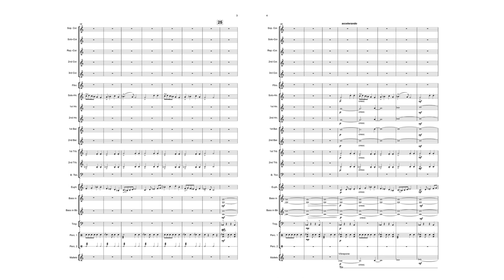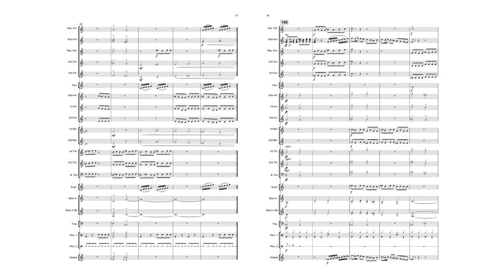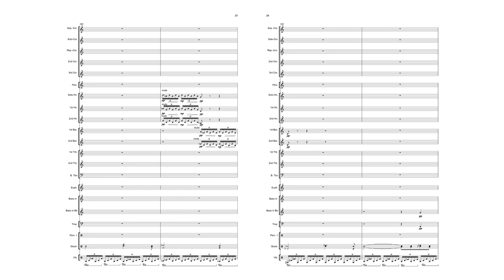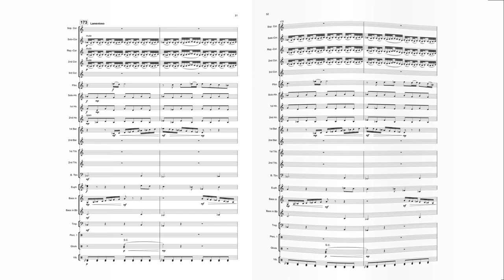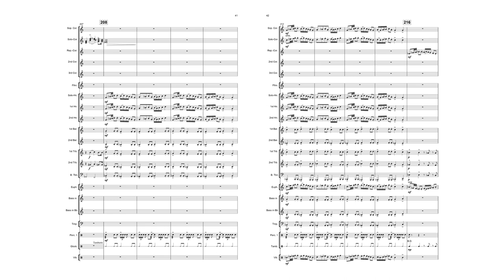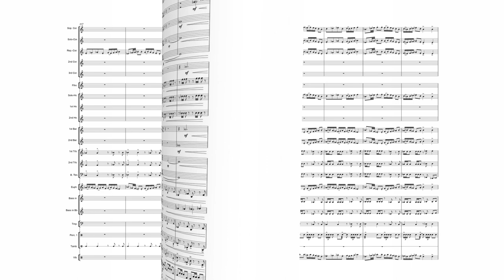NAPOLÉON - Mario Bürki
NAPOLÉON
Mario Bürki
Brass Band